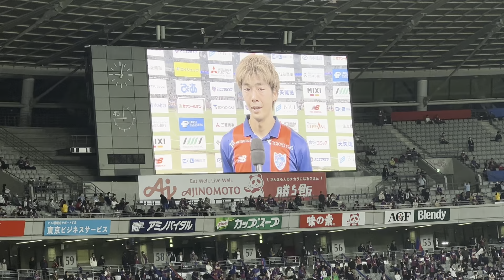FC東京1-0ガンバ大阪 試合終了 選手周回 塚川ヒーローインタビュー プロデビュー安斎シャー